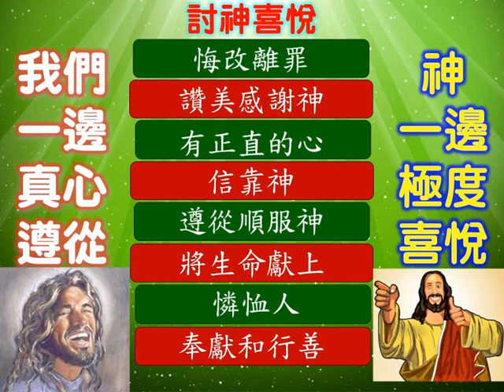討神喜悅是不難 (B) - 普通話 - 2024.04.25 - 葉牧師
討神喜悅是不難 (B)

 1. 與主的關係：怎樣建立與主相愛的關係，怎樣從主的愛得力，怎樣深信神的供應和計劃。
 2. 處理生命：怎樣不被人、罪、負面思想情緒和潛意識、婚姻和生活的問題、和侍奉的問題影響。
3. 進入不同層次的侍奉：侍奉可以由簡單的生活見證，到建立別人的靈命，或進入策略性的侍奉。